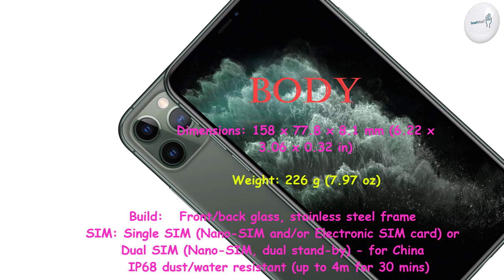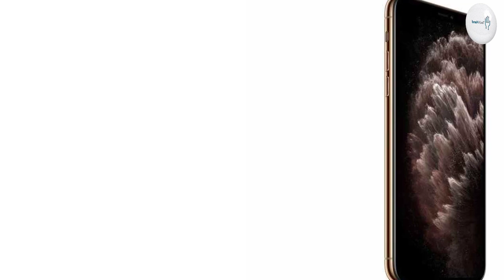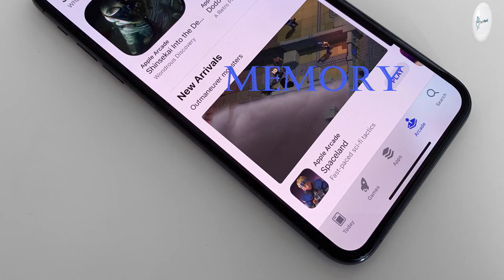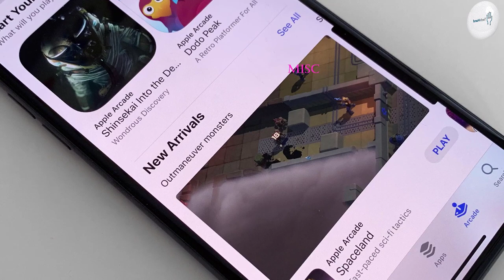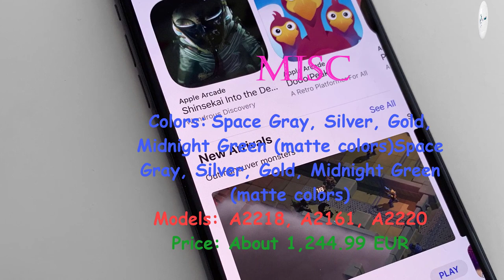Apple iPhone 11 Pro Max Overview & Full Specifications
Samsung Galaxy A20s Price, Overview & Full Specifications

BODY: 158 x 77.8 x 8.1 mm (6.22 x 3.06 x 0.32 in)

DISPLAY: Super Retina XDR OLED capacitive touchscreen, 16M colors

CPU: Hexa-core (2x2.65 GHz Lightning + 4x1.8 GHz Thunder)

12 MP, f/2.0, 52mm (telephoto), 1/3.4", 1.0µm, PDAF, OIS, 2x optical zoom
12 MP, f/2.4, 13mm (ultrawide)
Features: Quad-LED dual-tone flash, HDR (photo/panorama)
Video: 2160p@24/30/60fps, 1080p@30/60/120/240fps, HDR, stereo sound rec.

SELFIE CAMERA: 12 MP, f/2.2, 23mm (wide)
Features: HDR
Video: 2160p@24/30/60fps, 1080p@30/60/120fps, gyro-EIS
SOUND: Loudspeaker Yes

3.5mm jack: No

COMMS: Wi-Fi 802.11 a/b/g/n/ac/ax, dual-band, hotspot

Bluetooth: 5.0, A2DP, LE
GPS: Yes, with A-GPS, GLONASS, GALILEO, QZSS
NFC: Yes
Radio: No

USB: 2.0, proprietary reversible connector

FEATURES: Face ID, accelerometer, gyro, proximity, compass, barometer

MISC: Space Gray, Silver, Gold, Midnight Green (matte colors)
Price: $ 1,085.00 / £ 1,089.00 / € 1,244.99 / ₹ 109,900

"Tech Hand"